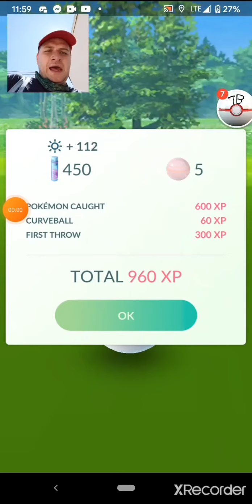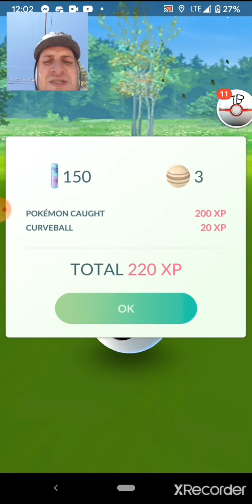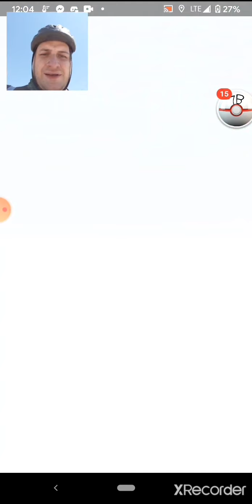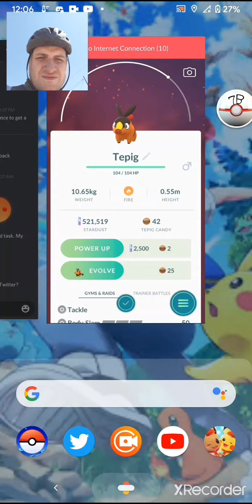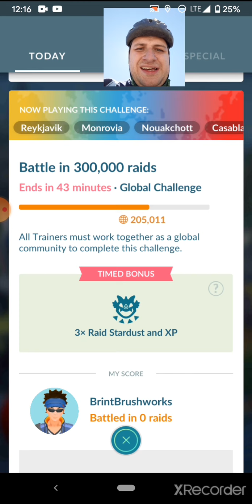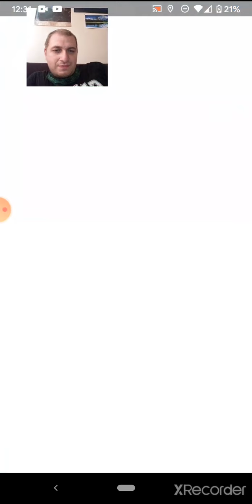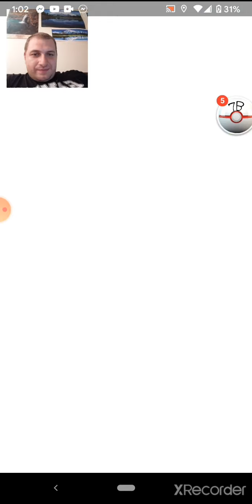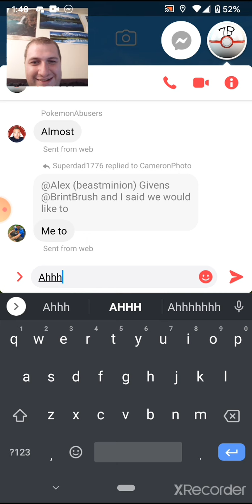Wii2PLAY) GO FEST #4 - Monster/Friendship Mix (Internet/Batt Issues